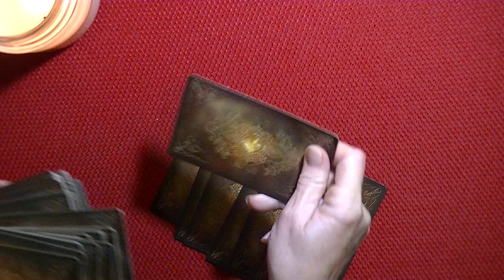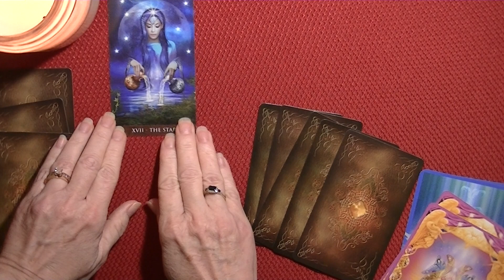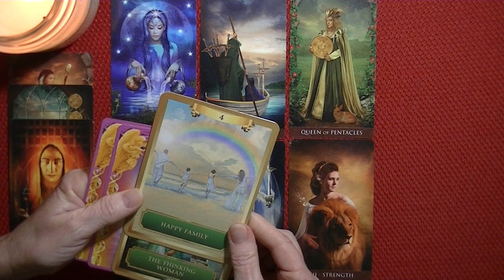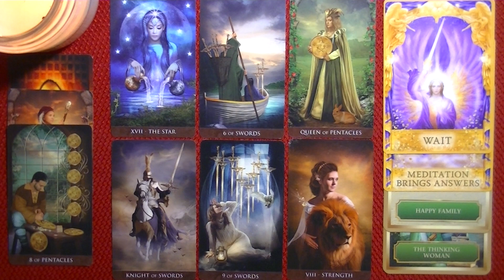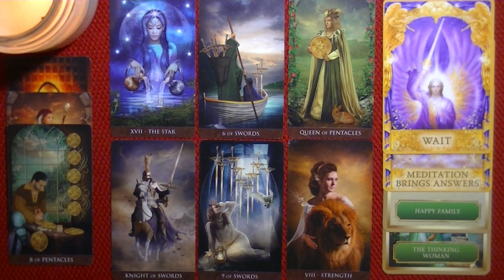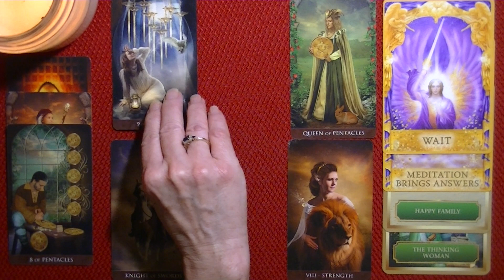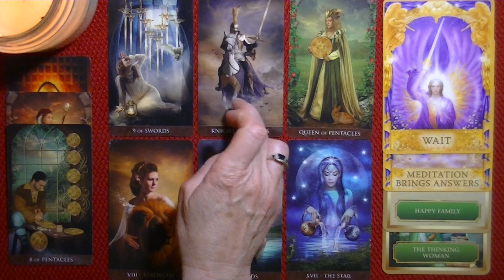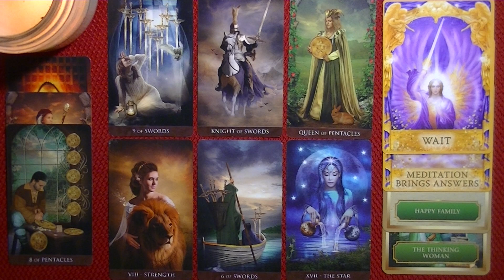LIBRA ~ OCTOBER 1-15, 2020 ~ Come On, Libra! Who Knows What's Best For You & Yours, Better Than You